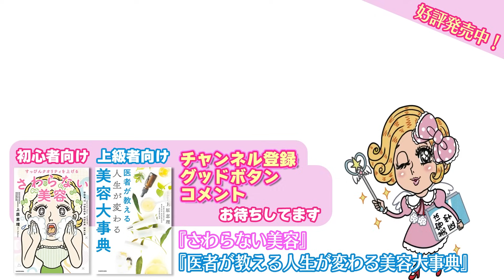【医師が伝授】シミに悩む人・美白になりたい人へ！正しいアプローチ方法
0:00：OP
1:24：色素沈着へのアプローチよケア方法
2:59：肝斑について
4:44：肌のくすみ解消法
6:22：日焼けの影響とケア方法
8:43：肌の色ムラ対策と注意点
9:28：美白商品の選び方

THE ONE.

えりりん
◇上原恵理Instagram（外科）

はっしー
◇橋本唯Instagram